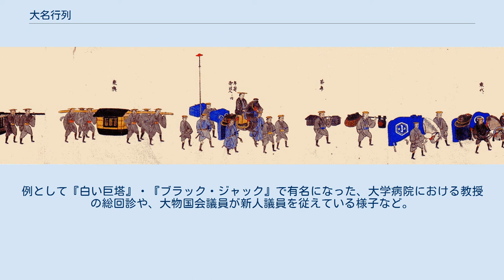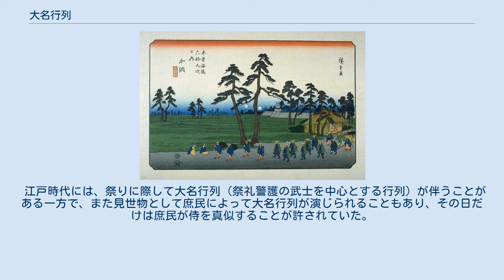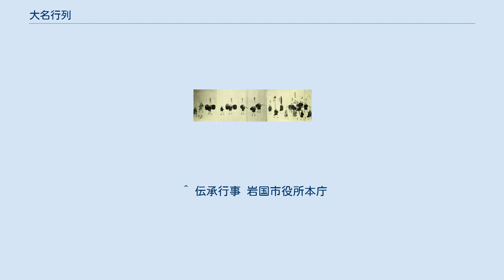大名行列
大名行列（だいみょうぎょうれつ）は、大名が公用のために随員を引き連れて外出する際に取る行列のこと。
参勤交代における江戸と領地との往来が典型的な形態である。
その様相は、各大名家の石高や格によって幕府が定めた規定があり、また大名家独自の慣習も見られた。
 牛久藩の大名行列の図。
 大名行列は本来、戦時の行軍に準じた臨戦的・軍事的な移動形態（帯刀する刀の長さも通常の長さより大きなものでもよいなど）であったが、江戸時代の太平が続くと次第に大名の権威と格式を誇示するための大規模で華美なものに変容した。
その背景には、徳川幕府が大名行列のために出費を強いることで諸大名が経済的実力を持つことを抑制しようとする政治的意図もあったという説もあるが、本来の目的は将軍への服従を示す儀式であり、大名側で忠誠心や藩の力、権威を誇示するために行列を大規模にする傾向が見られた。
従って参勤交代などの幕府の公用のために行なう大名行列は幕府によって人数が定められており、時代によって多少異なるが、1721年（享保6年）の規定によれば、10万石の大名では騎馬の武士10騎、足軽80人、中間（人足）140人から150人とされた。
そして諸大名は、自らの体面を守り、藩の権勢を誇示するため、幕府に義務付けられた以上の供を引き連れ、行列の服装も贅を凝らしたものとなる傾向があった。
102万石の加賀藩では最盛期に4,000人に及んだ。
 このように、長大かつ華美に走った大名行列は、大名家にとっては実際に財政的な負担となり、次第に藩の財政を圧迫していった。
各藩が財政的に破綻して軍役を果たせなくなっては、参勤交代の目的として本末転倒であるため、幕府は逆に大名行列の制限に乗り出した。
 随員には騎馬・徒歩の武士の他、鉄砲、弓などの足軽、道具箱や槍持ちなどの中間や人足、草履取や医師などの大名身辺に仕える者たちが連なる。
所持品として楽器、鷹狩りの鷹、日傘、茶、弁当、椅子なども携行した。
限られた大名にのみ許可された所持品もあり、幕府との服属関係をも示していた。
服装にも気を遣い、とくに江戸入、また御国入の際は特別な礼服に着替えて入国した。
また、行列の人数が大名の威光を表すことから、少なくとも元禄時代までは随員の数が競われた。
 行列の速度については、宿場等では伝馬等、荷の積み替えの調整、兼ね合いで威儀を正し、ゆっくりと行進した。
 旅人が12日から13日程度かかる道のりであれば、それより2日程度早くたどり着く速さであった。
街中では伝馬の調整の為長時間をかけて進み、それ以外は経費節約のため出来るだけ行程を短縮する狙いがあったものと考えられている。
これの極端な例として、1643年（寛永20年）に前田家4代目の光高が約120里（約480km）の行程で、普通に行けば12泊13日で終える道程を6泊7日で移動したという記録がある。
大名行列の行進は、 平均すると1日10里（40km）を歩き、中間の呼び声、また錫杖の音以外、大きな音のない非常に静かな行列だった。
 大名行列は、遠くから見ただけでもどこの家中かわかるよう、毛槍や馬印などに特徴があり、それらは江戸時代を通じて発行された『武鑑』に記され、民衆にも判別できた。
参勤交代の行列は、出立の際や宿場町に入る時、国入りの際などには、毛槍を持たせた中間達は家毎に独特の所作を取り、人々を注目させた。
これが各地の祭礼行列、神幸行列などに取り入れられ、民俗芸能の奴振りとして全国に残っている。
 園部藩参勤交代行列図（1） （南丹市文化博物館蔵） 園部藩参勤交代行列図（2） （南丹市文化博物館蔵） 園部藩参勤交代行列図（3） （南丹市文化博物館蔵） 脇に避けて道を譲る人々 時代劇等では、大名行列が往来を通り過ぎるときには必ず先導の旗持ちの「下にー、下にー」との声にあわせ百姓・町人などは脇に寄り平伏しているシーンが登場するが、実際にはこの掛け声を使えるのは徳川御三家の尾張・紀州藩（水戸藩は例外で江戸常勤であるため参勤交代はなかった）だけで、ほかの大名家は「片寄れー、片寄れー」又は「よけろー、よけろー」という掛け声を用い、一般民衆は脇に避けて道を譲るだけでよかった。
土下座をする者も行列の中の本陣（大名が乗った籠）が通る際のみであった。
そのほか、盛り砂を立てたり、水を振りまいたり、水桶を置いたり、露払いをするなどの振る舞いをする庶民もいた。
 むしろ庶民に取っては、華美な大名行列を見物する事は一種の娯楽であり、各藩もそれがために大名行列を一層華美にしたのであり、平伏を強...